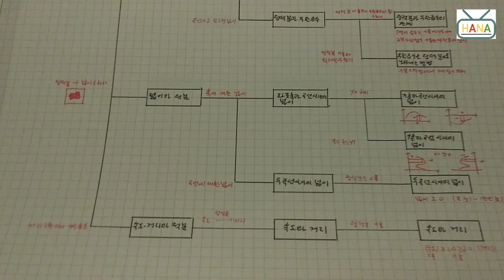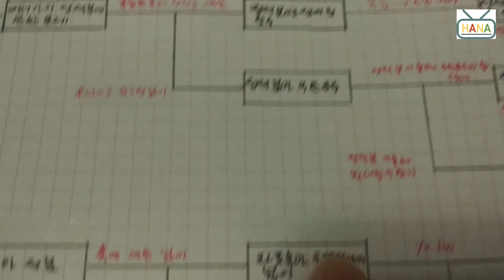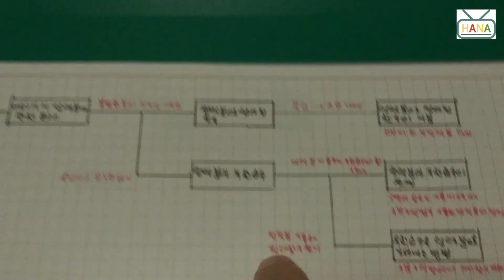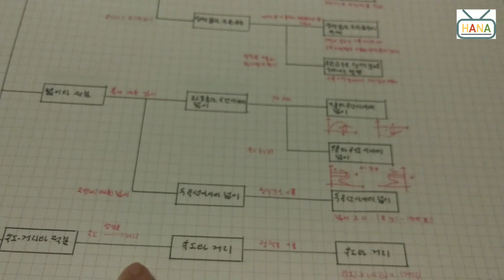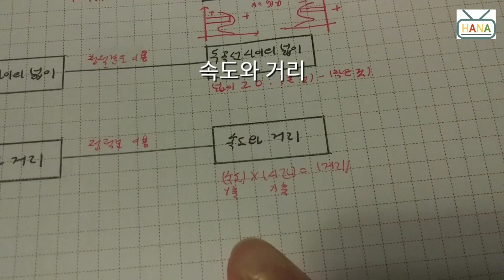수학 공부법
수포자였던 사람이 어느 덧 미국에서 학생들을 가르치고 있습니다. 4가지 수학 완전 학습 공부법에 대해서 배워봅시다!.
1. 마인드 맵.
2. 틀린 문제에 대해서 Why 질문하기.
3. 문제를 풀 때는 어떤 개념인지 잠시 생각하고 풀기
4. 수학의 개념 탄생 스토리 이해하기.